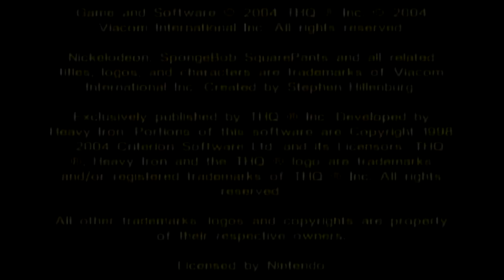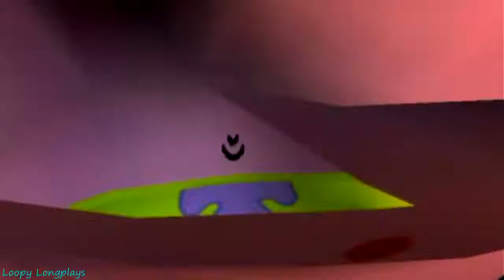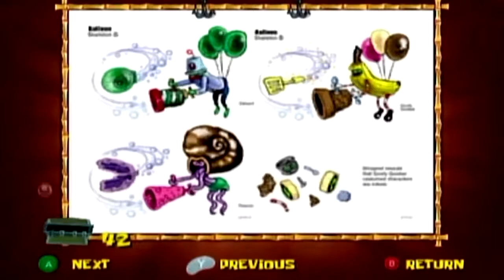The SpongeBob SquarePants Movie Game - 100% Full Game Walkthrough (No Commentary)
The SpongeBob SquarePants Movie game is another one of my childhood favorites, I've lost countless hours in this game. Happy to have 100% beat it, only one part really stumped me for awhile but eventually got past it. There is something special that warms my heart when I drive that patty wagon, It's so soothing hehe. Anyways I really hope you all enjoy watching this longplay.

Timestamps:

The Start - 0:00​
No Cheese! - 1:25​
I'm Ready... Depression - 8:14​
Sandwich Driving 101 - 24:16​
Three... Thousand Miles To Shell City - 31:15​
Rub a Dub, Slip Slide in the Tub - 49:47​
Bubble Blowing Baby Hunt - 57:10​
No Weenie Parking Anytime - 1:20:10​
I'll Let You Pet Mr. Whiskers - 1:25:15​
Rock Slide - 1:29:14​
Various Challenges for Goofy Goober tokens - 1:35:15​
Now That We're Men - 3:17:47​
Shell City Dead Ahead - 3:48:59​
Name's Dennis - 4:23:00​
Sundae Driving - 4:26:12​
Google Eyes and Smelly Knick Knacks - 4:33:14​
Dennis Strikes Back - 4:42:35​
Welcome to Planktopolis Minions - 4:46:47​
Some More Various Challenges for Goofy Goober tokens - 5:29:30​
Drive of the Knucklehead McSpazatron - 6:13:34​
Turn the Tables on Plankton - 6:18:12​
Getting the remaining Goofy Goober Tokens for 100% - 6:31:40​
Last Challenge for 100% - 8:15:40​
Final Boss Again - 8:19:15​
Ending stuff - 8:37:30​

The SpongeBob SquarePants Movie Game

If you feel like donating